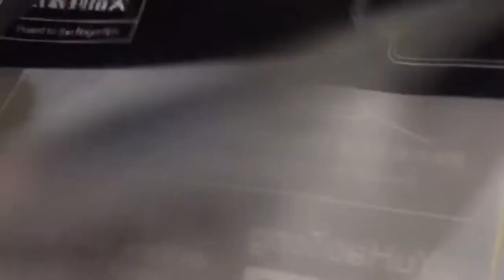pubg finger cover youtube video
pubg finger cover